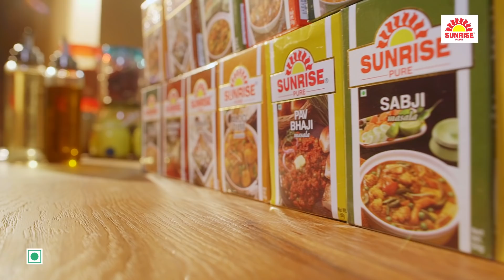Aloo Paratha Recipe with a twist | with Sunrise Pav Bhaji Masala | Sunrise Pure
This Aloo Paratha Recipe is not the regular one! The stuffing is made by using various spices including Sunrise Pav Bhaji Masala. It not only enhances the flavour but also gives the dish an incredible twist!

Serves: 4 | Prep Time: 30 mins

Ingredients:
4 Potatoes (Boiled & Mashed)
1 Onion (Chopped)
1tsp Chopped Coriander
4 Chopped Green Chilies
1tsp Sunrise Pav Bhaji Masala
1tsp Red Chili Powder
1tsp Cumin Seeds
5 tbsps Ghee
500g Maida/Atta